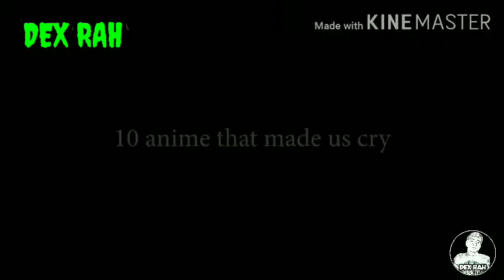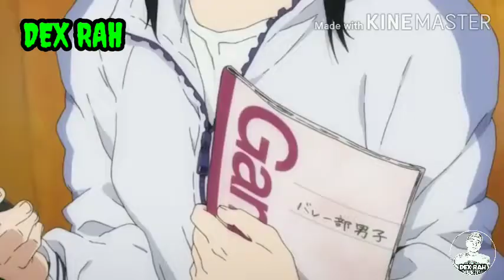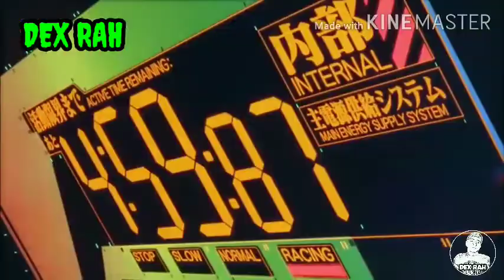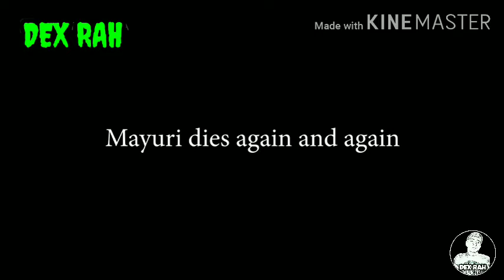10 Anime that Made us Cry | Compilation | Sad Anime | DEX RAH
Here are 10 anime that made us cry.